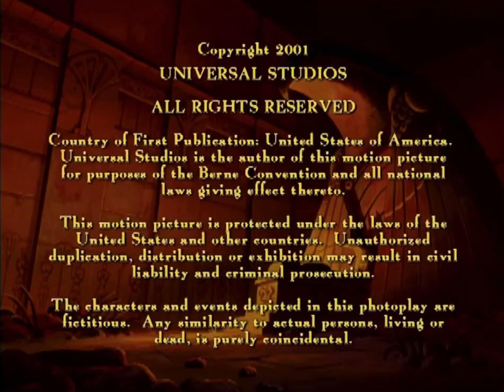Universal Television Logo (1998)